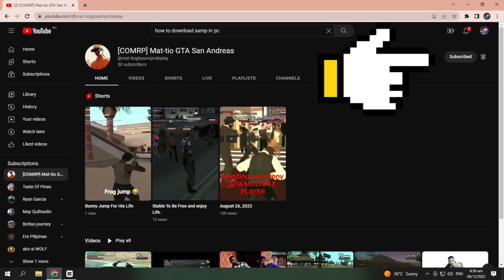Grove Street Fight GTA V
Palya ang Mission Di maganda makipag usap sa dealer
kaya bagbakan na naman